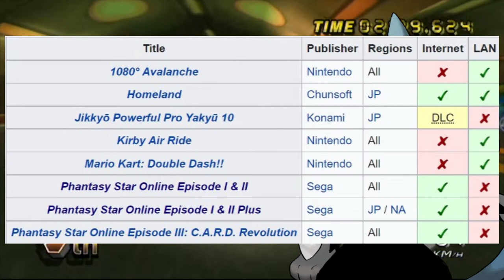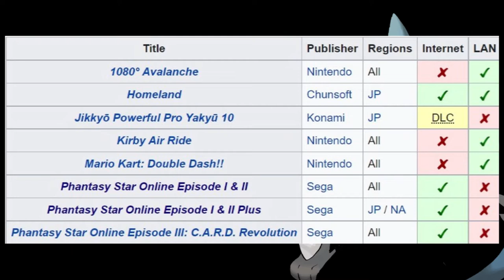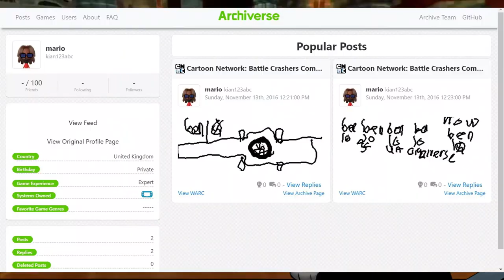The history of Nintendo's online services (Nintendo WFC, Nintendo Network & More!)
This video talks about various online services by Nintendo throughout the years
Please leave any criticism in the comments!
Background music: Various MK Wii songs, Nintendo Channel OST, Everybody Votes OST
This video only took 2 days to make! One day for the script and today for recording and editing!
Also fuck YouTube for making me delay my end cards!!!
At the very end of this video is an 'easter egg' to my past (also happy easter lol)